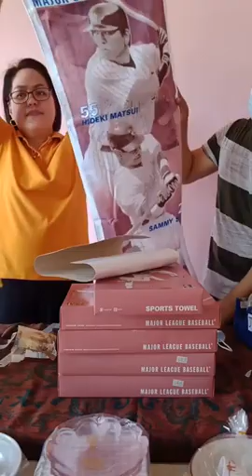Cómo empezar con el estilo de vida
La roba (també coneguda com a roba, roba i vestit) són articles que es porten al cos. La roba normalment es fabrica amb teixits o teixits, però amb el pas del temps ha inclòs peces de vestir fetes amb pell d’animals o altres làmines fines de materials juntes. El vestit de roba es limita sobretot als éssers humans i és una característica de totes les societats humanes. La quantitat i el tipus de roba que es porta depèn del gènere, el tipus de cos, les consideracions socials i geogràfiques.

La roba serveix per a molts propòsits: pot protegir-se dels elements, superfícies rugoses, plantes causants d’erupció, picades d’insectes, estelles, espines i espines, proporcionant una barrera entre la pell i el medi ambient. La roba pot aïllar-se de les condicions de fred o calor, i pot proporcionar una barrera higiènica, mantenint els materials infecciosos i tòxics allunyats del cos. La roba també proporciona protecció contra la radiació ultraviolada.

Portar roba també és una norma social i connota modestia. Ser privat de roba davant d’altres pot ser vergonyós. A la majoria de parts del món, no portar roba en públic de manera que es puguin veure els genitals, els pits o les natges es podria considerar una exposició indecent.

no oblideu subscriure-us al nostre canal